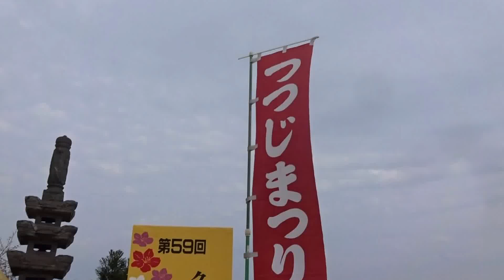久留米百年公園 第５９回久留米つつじまつり おお！綺麗ね。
久留米百年公園　久留米つつじまつりＫＵＲＵＭＥ ＴＳＵＴＳＵＪＩ　２０１６
久留米つつじ　素晴らしい。綺麗ね。南小国町満願寺土井団地２０１６・０４・０５．初日に行って来ました。２０１６・０４・０５～０５・０５開催。